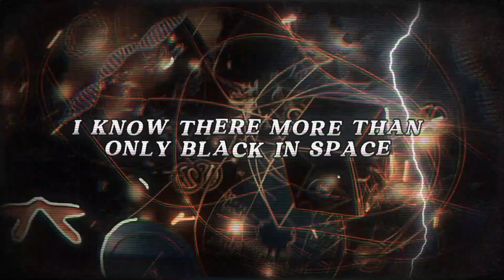Sneak Peek: Cosmic Egg/What Came Before the Big Bang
Video trailer for upcoming Documentary to be released 03.16.24